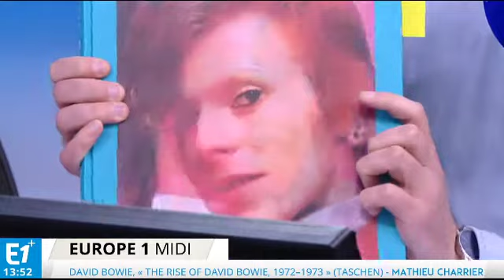Les découvertes du 24 mars 2016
Retrouvez la bande des chroniqueurs et leurs découvertes du jour : Eva Roque, Olivier de Rincquesen, Mathieu Charrier Et Vanessa Zha.

- Marché de l’art : Olivier de Rincquesen nous parlera de la vente de la maquette originale du livre Les Trois brigands de Toni Ungerer, le classique de la littérature enfantine.

- Culture : Mathieu Charrier a lu pour nous le beau livre que Taschen consacre à David Bowie, The Rise of David Bowie, 1972–1973.